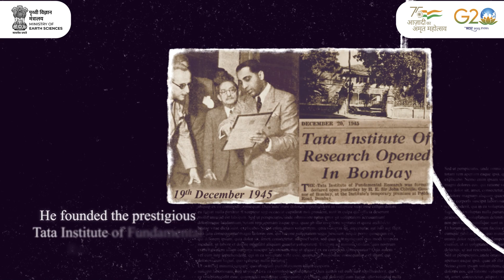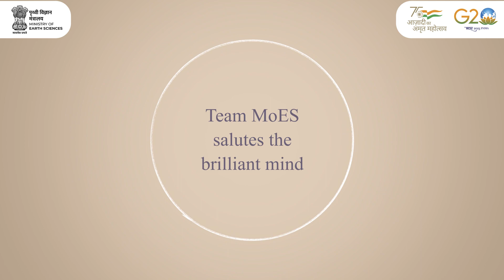Celebrating Homi Jehangir Bhabha's Birth Anniversary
Celebrating Homi Jehangir Bhabha's Birth Anniversary on October 30. His vision and contributions continue to illuminate the path of scientific progress in India.

🌌He played a pivotal role in establishing India's nuclear program and was the driving force behind the establishment of the Tata Institute of Fundamental Research (TIFR) in 1945, which later became a significant center for nuclear research.

🔬 Dr Bhabha made important contributions to the field of nuclearphysics, particularly in the study of cosmic rays.

💫Under his leadership, Bhabha Atomic Research Centre was founded in 1954. BARC is India’s leading institution for nuclear research & development. It has played a critical role in the development of India's nuclear energy capabilities.

👏 We salute to Dr Bhabha, whose relentless pursuit of scientific excellence has illuminated the path of knowledge in India.